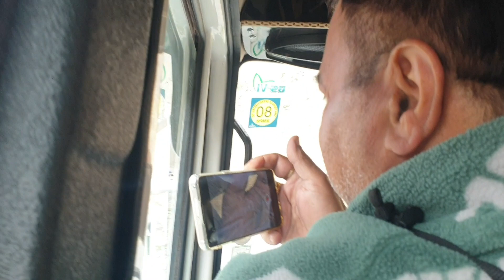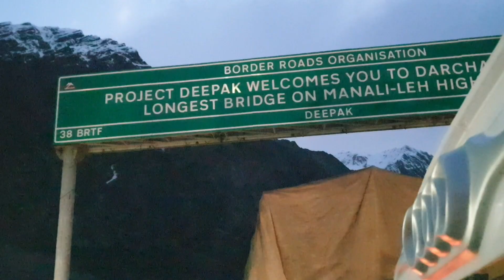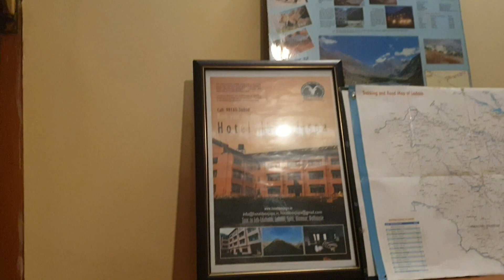HAUNTED ROAD यहाँ पानी का बोतल फेकना होता है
daily vlogs
daily vlog
deogharian family
deogharia family
haunted road in leh manali highway
haunted road in india
leh trip
gata loophaunted road leh manali highwaydeoghar vlogdeoghar jharkhanddeoghar vlogsmost haunted roadhaunted roadsGata loops ladakhghost of gata loopsladakh road tripgata loops ghost storyleh ladakh tourmłody leh